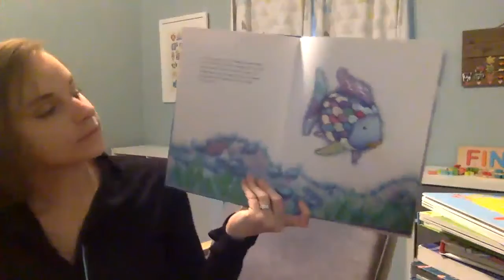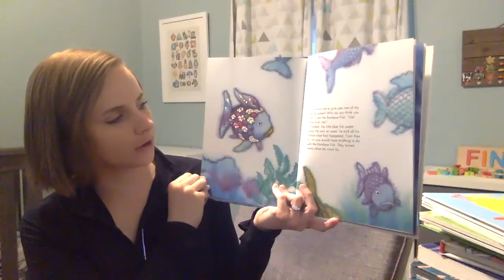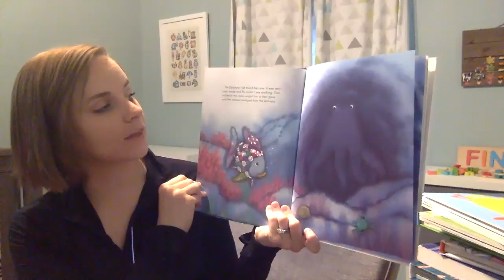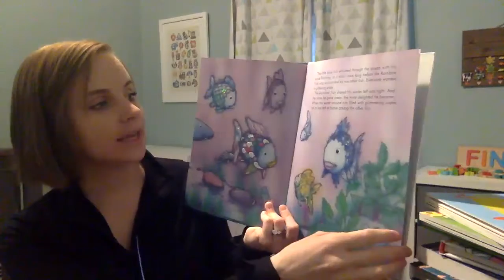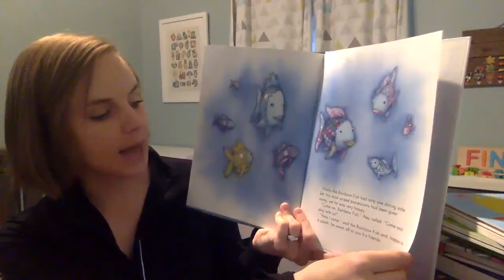The Rainbow Fish - Mrs. Johnson